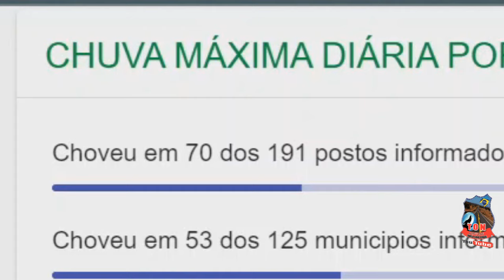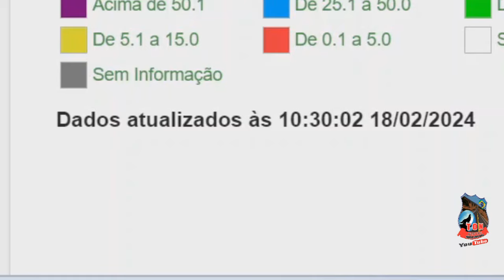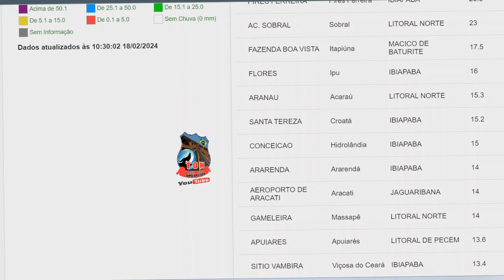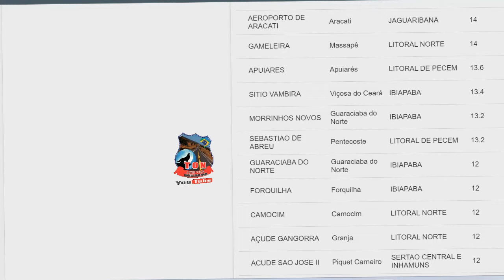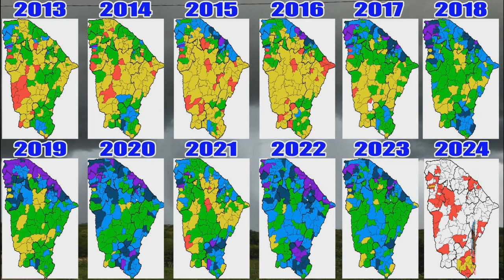CHUVAS NO ESTADO DO CEARA Atualizado 18 02 2024